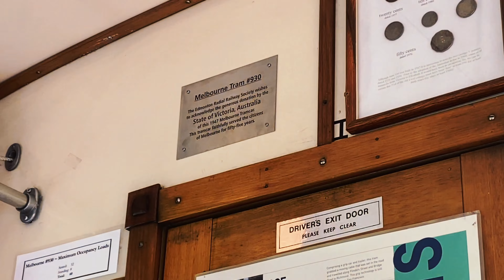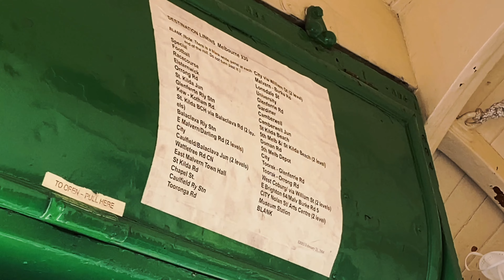We traveled in a 1947 Australian Tram Streetcar from Melbourne in Edmonton, Canada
This streetcar was originally used in Melbourne, Australia for 55 years!  Now it is in Edmonton, Canada and we went on a 40 minute ride.